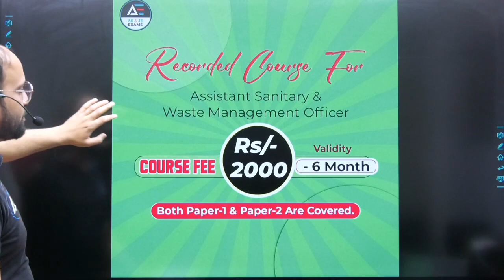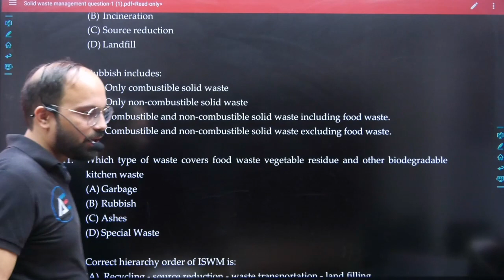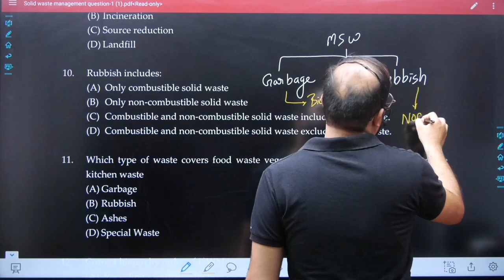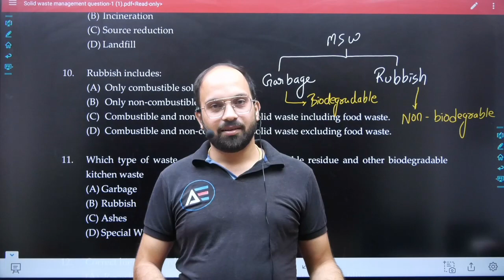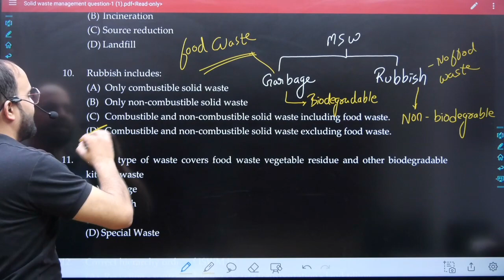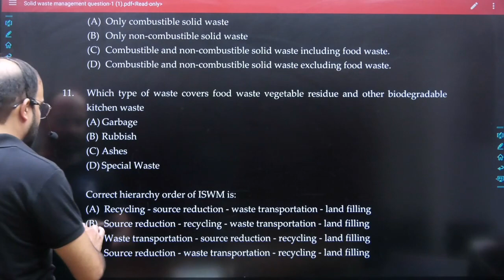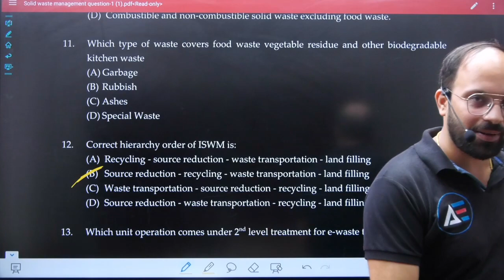BPSC Assistant Sanitary Officer | Expected Questions | by Mukul Trivedi sir